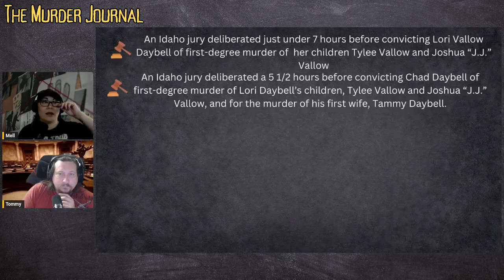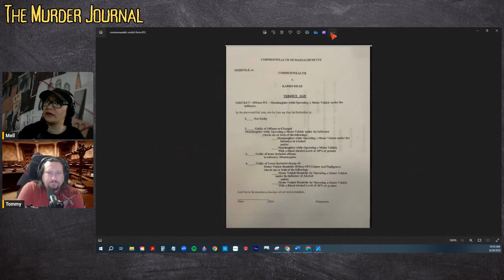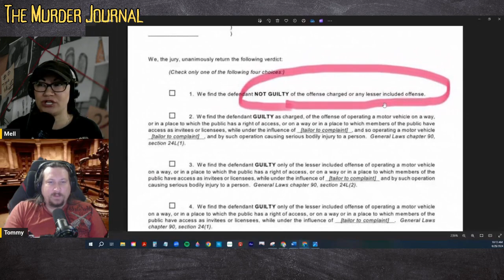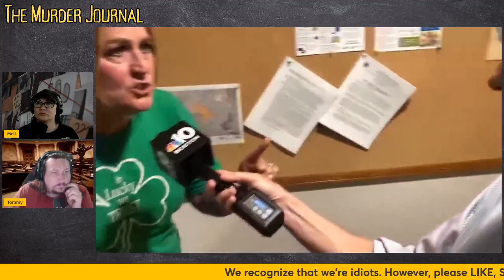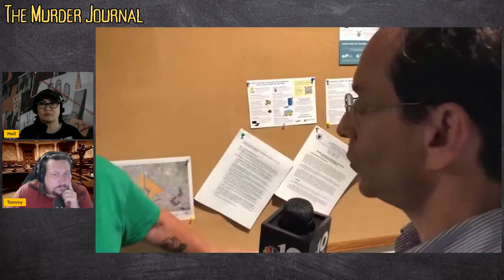Karen Read Trial: Verdict Slips and Hints of Hung Jury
We jump on quickly to cover a significant event in the verdict watch. The Jury sends the court a note about where they stand in deliberations and noted they have exhausted all discourse and cannot reach a unanimous decision. Judge Cannone issues her ruling to their request.

We also watch Defense Attorney, Alan Jackson, challenge the court in a heated argument with Judge Cannone yesterday (6/27/24) over the verdict slips given to the Jury.

Lastly, we catch a brief news interview with Rita Lombardi, a longstanding and well respected Canton resident, following a Canton Select Council meeting.